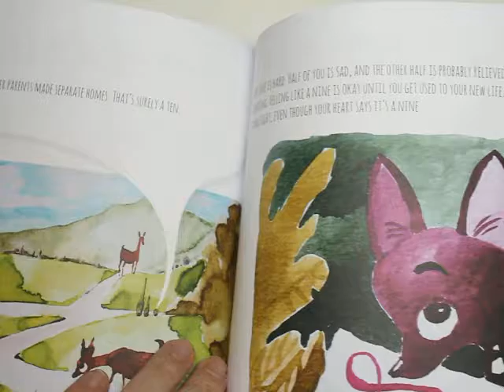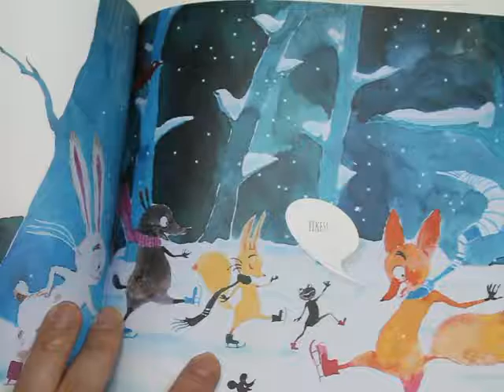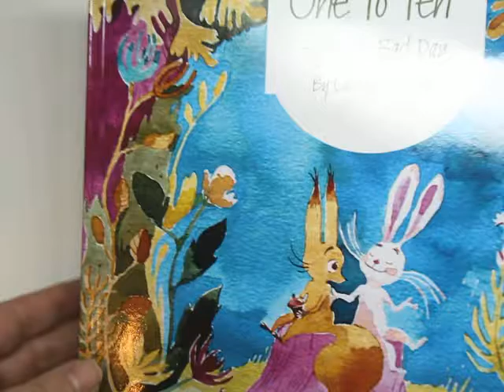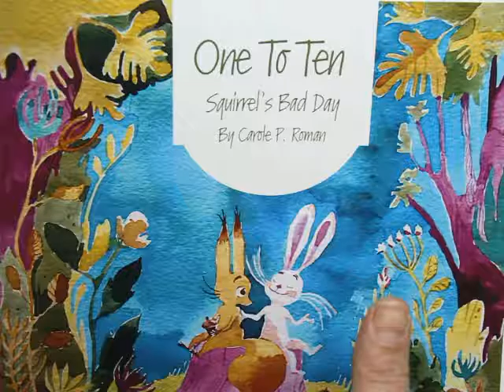One to Ten Squirrel's Bad Day Book Review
Can your kids use some help with feeling disappointed?

I received a copy of One to Ten Squirrels Bad Day in exchange for an honest review. All opinions are mine and were in no way influenced by outside sources.

I would love to connect with all of you.